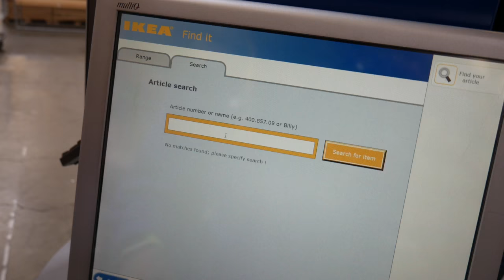IKEA shopping the fifth time this week VLOG 123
To sign up with Caviar please apply and include my (Jermaine Ellis) name in the “Referred by” field.